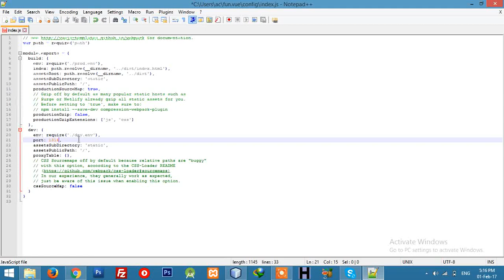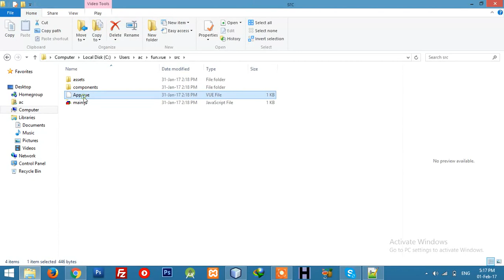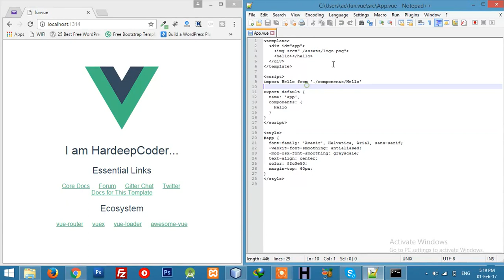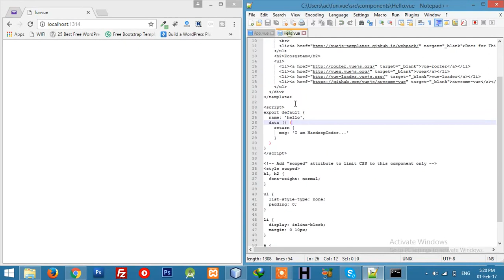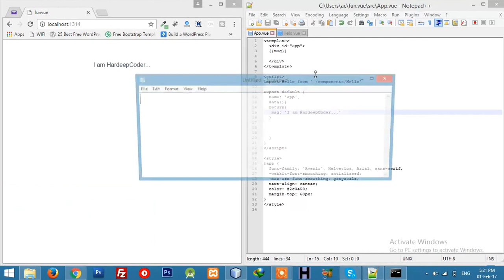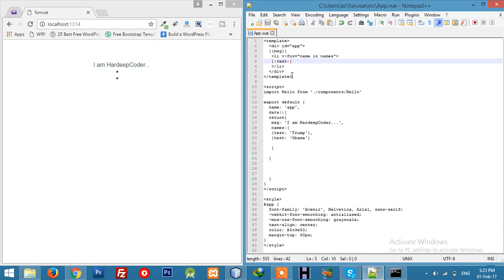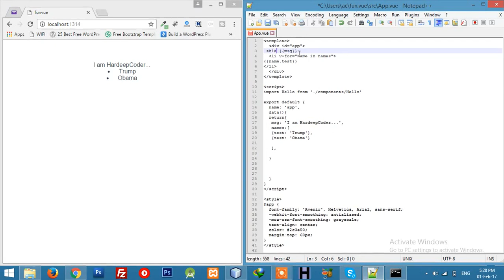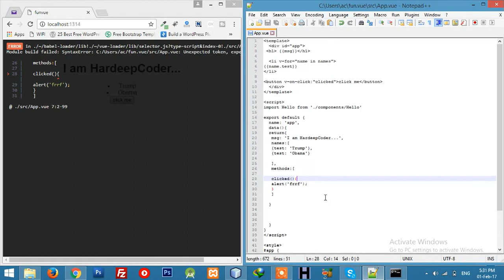Play with vue.js || vue.js UI || vue.js tutorials from beginner to professional - Part 2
how to use vue js and work with user interface, front-end vuejs components, Part 2 from series vue.js tutorials from beginner to professional vuejs developer